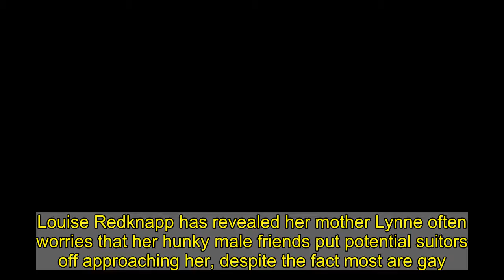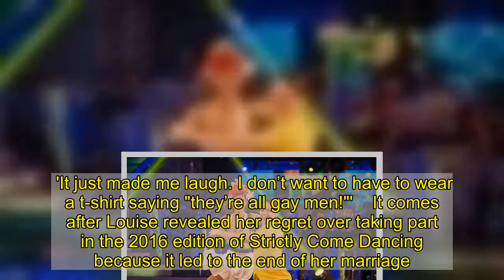Louise Redknapp's mother is 'concerned' male friends put off suitors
Louise Redknapp has revealed her mother Lynne often worries that her hunky male friends put potential suitors off approaching her, despite the fact most are gay. The singer, 46, is currently single and recently told how she could 'see herself getting married again' following her split from ex-husband Jamie Redknapp in 2017. Speaking on the A Gay And A Nongay Podcast, the former Eternal star discussed her love life troubles.   Think pink like Louise in joggers by Topshop   £25   Topshop pale pink joggers   Buy a lookalike style here  Buy now   During recent times we’ve all gravitated towards a more casual wardrobe which mainly consists of laid-back, loose sweatshirts and jogging bottoms.    However, if you’re looking to make this style your new everyday look and want to opt for a chic take on the trend then check out Louise Redknapp.    The singer paired a lace triangle bra with gorgeous pale pink joggers by Topshop.    Designed with a 90's aesthetic and oversized fit, the trousers are finished with a comfy drawstring waistband and cuffed hems.   As Louise proves, they can be teamed with your comfiest loungewear, but you can easily dress them up too. We'll be wearing ours with a shirt and heels or a graphic tee and sneakers.    Although these exact joggers have sold out, you click (right) to buy the updated version at Asos. Or find something similar in our edit below from Asos, New Look and Missguided.  * PRICES MAY NOT BE AS ADVERTISED   ...NOW GET THE LOOK  Previous   Next  £15.99  New Look pale pink cuffed joggers (now reduced to £8)   Buy now   £20  Asos Design Hourglass supersoft slim leg jogger (now reduced to £10.20)   Buy now   £26  Missguided blush contrast toggle joggers (now reduced to £9.90)   Buy now   £18  PrettyLittleThing pink sweat pant joggers   Buy now  She said: 'My mum said to me… "I'm a bit concerned because you go on holiday with the boys all the time. '"I'm wondering, when you're sat there with eight boys, maybe men aren't not coming up to ask you out because they think one of them is your boyfriend…"  Louise added: 'First of all mum, people don't come up and ask you out and I know where you're going with this but they're my friends. 'It just made me laugh... I don’t want to have to wear a t-shirt saying "they’re all gay men!"'    It comes after Louise revealed her regret over taking part in the 2016 edition of Strictly Come Dancing because it led to the end of her marriage.The singer suggested she looks back on the experience with remorse as it ultimately ended her marriage to former soccer star Jamie, 47.In her new book, You've Got This, she explains: 'If I'd done the show four years earlier, this wouldn't have happened. I wouldn't have walked away from my marriage.'Louise, who was partnered with Kevin Clifton, said that taking part in the show 'simply wasn't worth putting anyone I loved or love through the heartache'.    The mum of two - who has Beau, 12, and Charley, 16, with her ex-husband - thinks she would have been